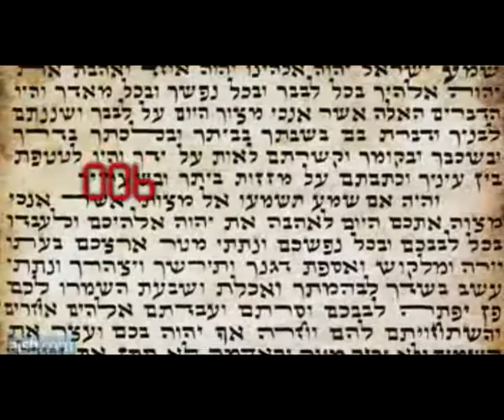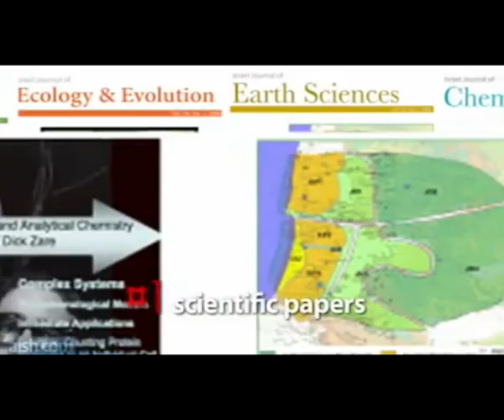Israel defying the Odds, russian version